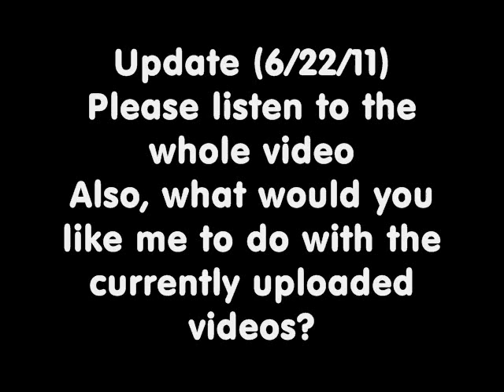Update video! More on Paper Mario (6/22/11)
Please listen to the whole video before you comment.